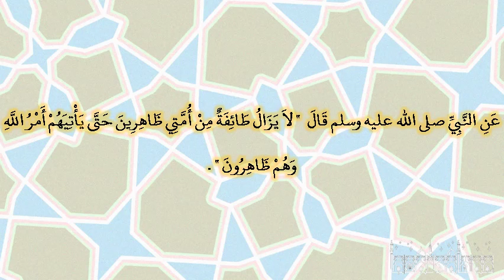صحيح البخارى - كتاب الاعتصام بالكتاب والسنة - 7311 - باب قول النبي صلى الله عليه وسلم: «لا تزال ط...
صحيح البخارى - كتاب الاعتصام بالكتاب والسنة - 7311 - باب قول النبي صلى الله عليه وسلم: «لا تزال طائفة من أمتي ظاهرين على الحق يقاتلون». وهم أهل العلم
حدثنا عبيد الله بن موسى، عن إسماعيل، عن قيس، عن المغيرة بن شعبة، عن النبي صلى الله عليه وسلم قال ‏  "‏ لا يزال طائفة من أمتي ظاهرين حتى يأتيهم أمر الله وهم ظاهرون ‏"  ‏‏.‏